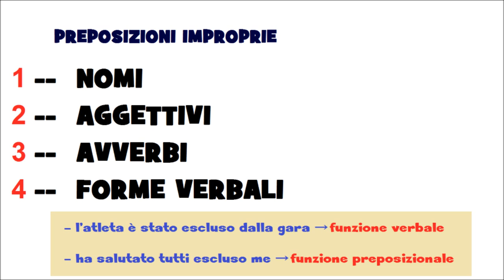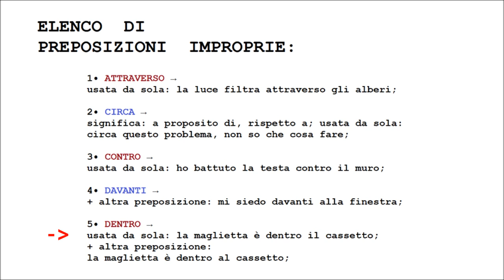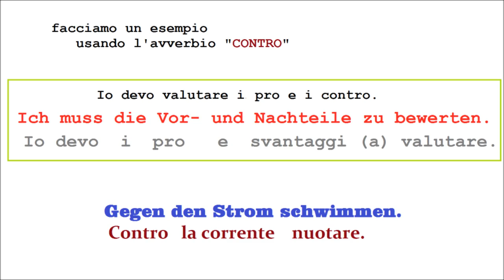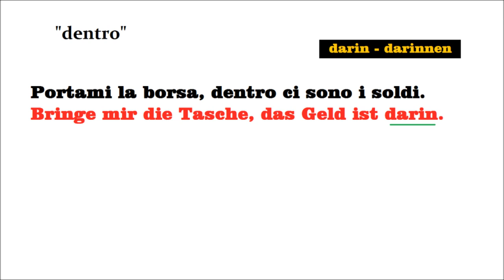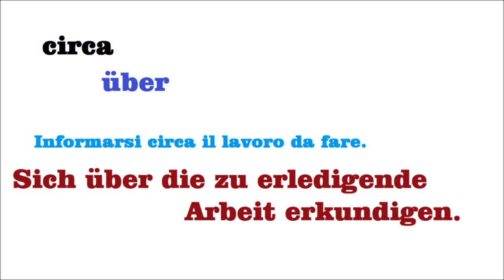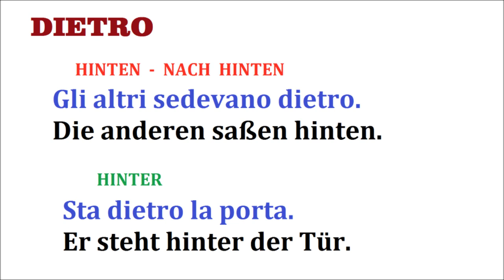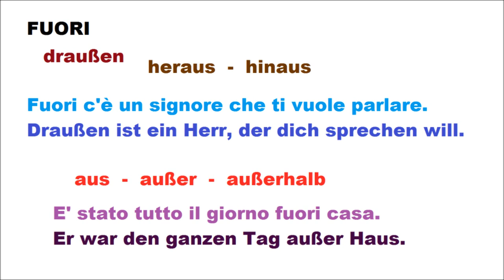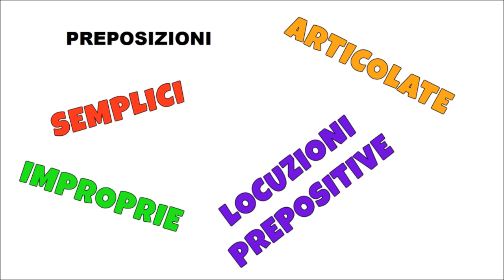TEDESCO FACILE #101 - LE PREPOSIZIONI 4° PARTE - prep. improprie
LA QUARTA PARTE DEL GRUPPO DI FILMATI DEDICATI ALLE PREPOSIZIONI.
In questo video: le preposizioni improprie

vai alla 5° parte -- (da completare)

-- preposizioni semplici
-- preposizioni articolate
-- preposizioni improprie
-- locuzioni prepositive